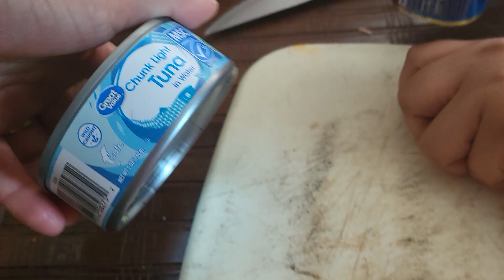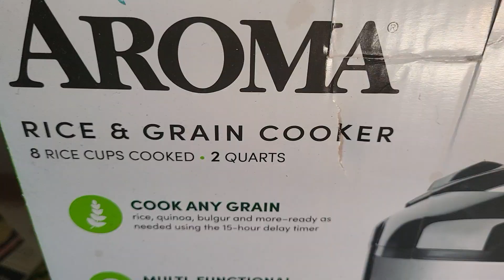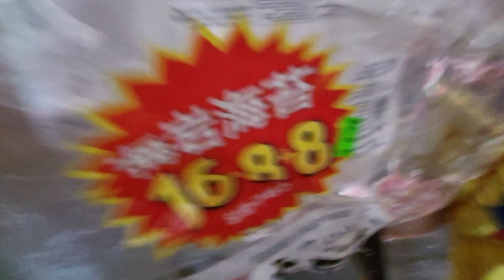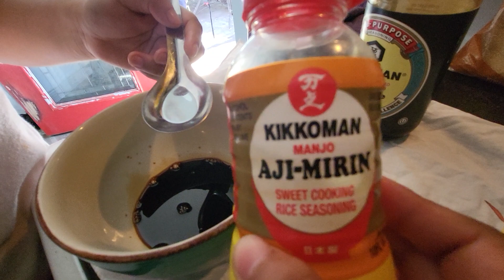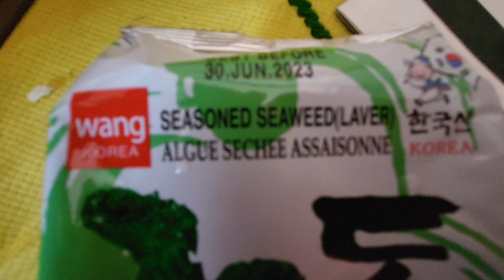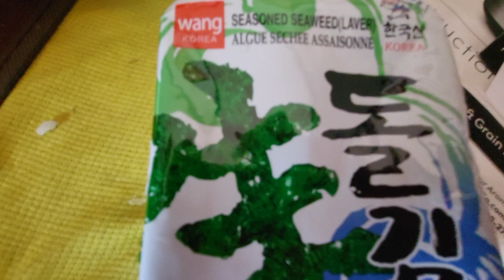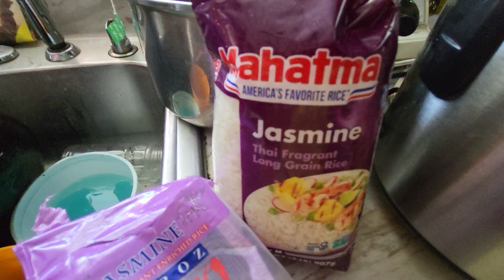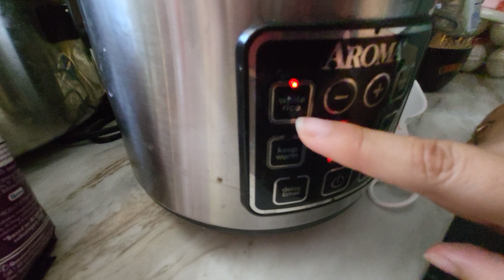Rice balls ( bolas de arroz) Japanese food ♥️